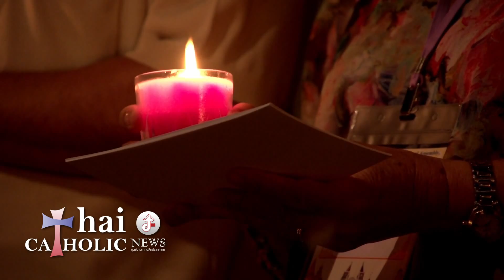ข่าวพระศาสนจักรคาทอลิก 22-10-2015 ประชุมสมัชชาใหญ่ AsIPA ระดับนานาชาติครั้งที่ 7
วันพฤหัสบดีที่ 22 ตุลาคม 2015 ณ ศูนย์ฝึกอบรมงานอภิบาล “บ้านผู้หว่าน” สามพราน จ.นครปฐม สหพันธ์สภาพระสังฆราชแห่งเอเชียแผนกฆราวาสและครอบครัว จัดประชุมสมัชชาใหญ่ AsIPA ระดับนานาชาติครั้งที่ 7 ในหัวข้อ “จงออกไป. เราจะอยู่กับท่านทั้งหลายเสมอไป” “ชุมชนคริสตชนย่อย/กลุ่มวิถีชุมชนวัด ใช้ชีวิตร่วมกับผู้มีความเชื่อและศาสนาที่ต่างกัน” โดยมีผู้เข้าร่วม 122 คนจาก 18 ประเทศในเอเชีย